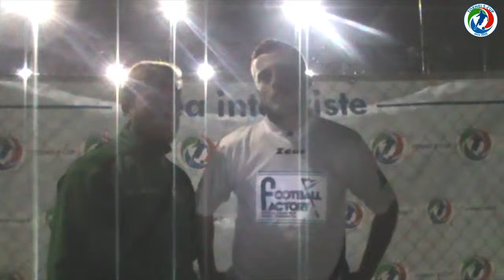Intervista Millwall vs FC Recca